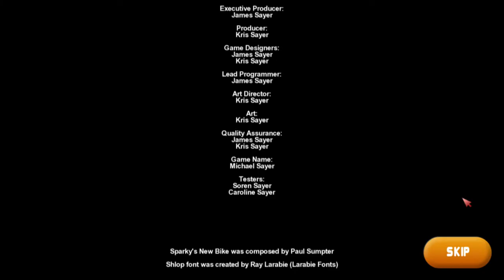End of all things | Tasty Planet: Back for Seconds #9 (FINAL)